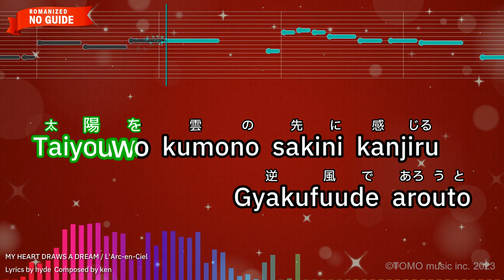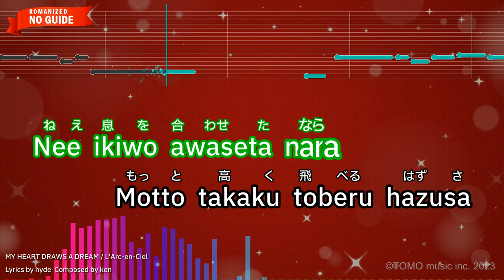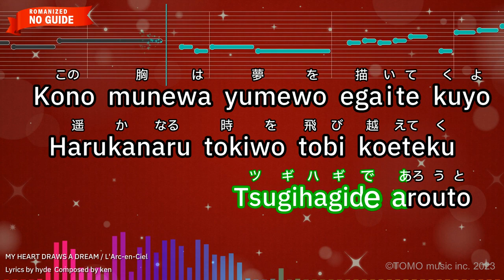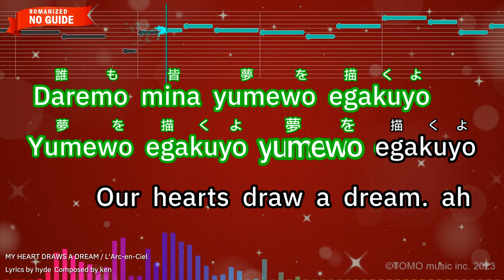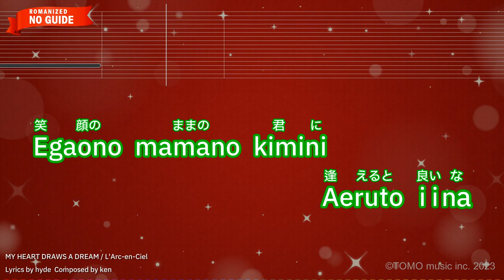MY HEART DRAWS A DREAM – L'Arc-en-Ciel (Romaji Karaoke no guide)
【Japanese title】MY HEART DRAWS A DREAM - L'Arc-en-Ciel
【Songwriter】ken/hyde
【Romanized Lyrics】
Hora kazega ugoki dashita
Mada akirame tariwa shinai

Taiyouwo kumono sakini kanjiru
Gyakufuude arouto

Kono munewa yumewo egaite kuyo
Doko mademo takaku

Jiyuuni maunosa
My heart draws a dream. ah

Ori tatsu kanatade
Mewo aketara･･･ ah

Egaono mamano kimini
Aeru kiga shite lu la la la

･･･Aeruto iina
La la la ah

Nee ikiwo awaseta nara
Motto takaku toberu hazusa

Sokokarawa miraiga mierukana?
Tsugihagide arouto

Harukanaru tokiwo tobi koeteku
Nosa My heart draws a dream.ah

Itsuno hika kitto
Kanauto iina ah

Egaono mamano kimide
Irareru youni

Saa tewo nobashi
Ima,toki hanatou

Kokorowa daremo shibarewa
Shinai shisenwa hizashiwo tora
Eteru donna sameta sekai demo

Daremo mina yumewo egakuyo
Yumewo egakuyo yumewo egakuyo
Our hearts draw a dream. ah

Yumewo egakuyo ･･･hora

Ori tatta kanatade
Mewo aketara･･･ ah

Egaono mamano kimini
Aeruto iina